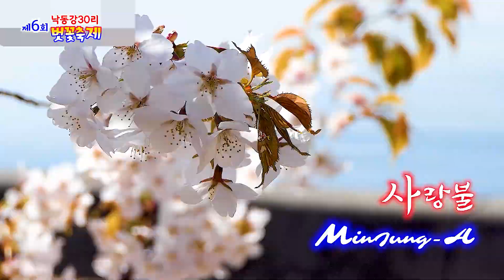사랑불 / 초청가수 민정아 (제6회 낙동강30리 벗꽃축제)